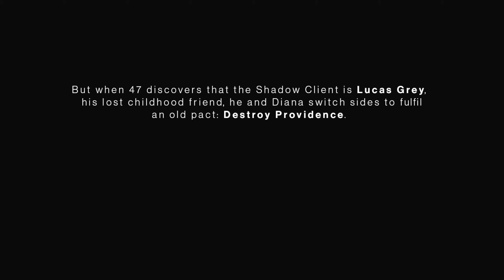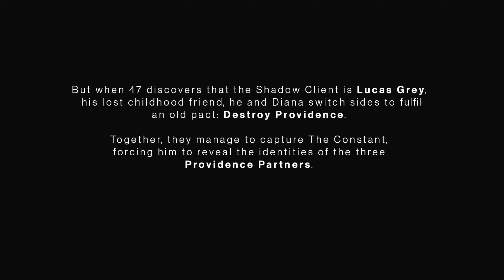HITMAN 3 Part 1 Let's Play Gameplay Walkthrough Playthrough (Full Game) English Commentary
Let's Play HITMAN 3 Part 1 Gameplay Walkthrough Playthrough Full Game Playlist English Commentary